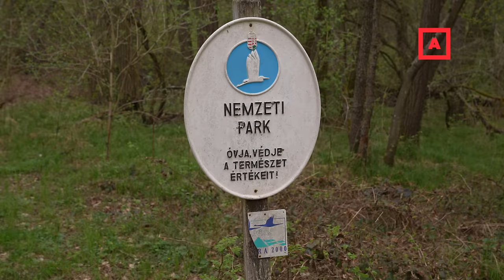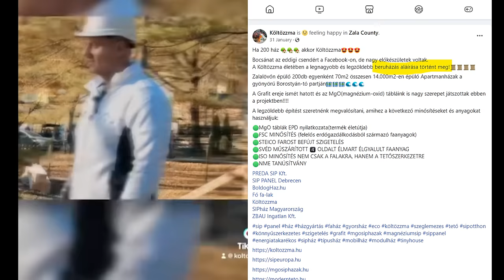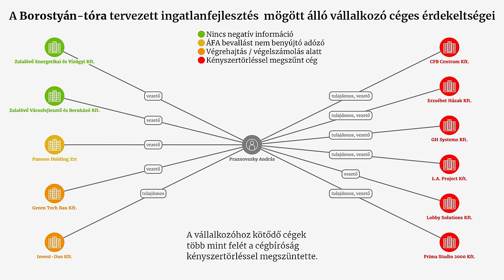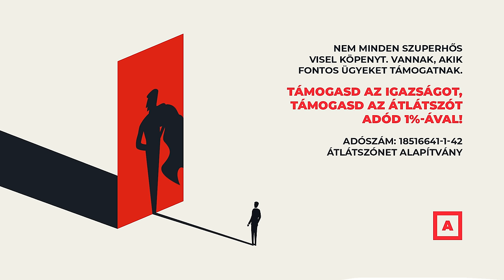Kétszáz apartmanházzal építenék be az erdei tó partját a nemzeti park határán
Kétszáz apartmanházzal építené be az erdei környezetben, az Őrségi Nemzeti Park határán fekvő csendes kis tó partját egy budapesti vállalkozó Zalalövőn. A hír felborzolta a kedélyeket, hiszen a környékbeli falvak zöme ennél kevesebb házból áll. Igyekeztünk utánajárni a tényeknek, azonban főként nagyívű és ködös elképzeléseket, kétes hátterű cégeket és egy engedély nélkül felépített "mintaházat" találtunk.